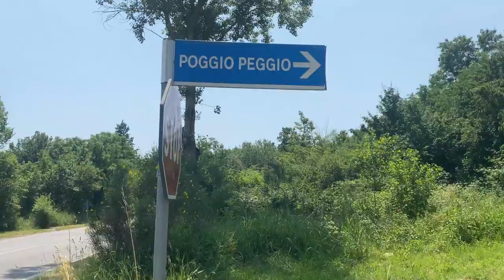Elisabetta Del Ferro - MARIO L'INUTILE (video ufficiale)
L' INUTILE CANZONE DI CUI NON SAPEVI DI AVERE BISOGNO

Tratto da una storia vera:
"In una fredda serata pugliese, chiedemmo se ci fosse qualcosa da incendiare per scaldarci e scappo´ fuori questo ragazzo dicendo: piacere sono Mario sono inutile e posso darmi fuoco per scaldarvi" così nasce Mario l' inutile.

Riprese: Anna Brienza
Montaggio: Elisabetta Del Ferro

Mario l' inutile Mario l' inutile Mario l' inutile Mario l' inutile

Se ti senti depresso vuoi morire e stai male (non fare come Mario, non far come Mario)
Che ti svegli al mattino senza una soluzione (non fare come Mario, non far come Mario)
Non aggiungi mai niente, non togli niente (non fare come Mario, non far come Mario)
Ricordati che l' acqua del cesso prima o poi arriva al mare (non fare come Mario l' inutile)

Se hai freddo Mario ha la soluzione (non fare come Mario, non far come Mario)
Scende in piazza e si fa bruciare (non fare come Mario, non far come Mario)
che se scalda qualcuno almeno aggiunge qualcosa (non fare come Mario, non far come Mario)
alla sua inutile vita senza i CCCP
non sto bene, non sto male, non sto bene, non sto male, non sto bene io sto

Testi e musiche: Elisabetta Del Ferro
Nata dal ritornello di Iago Baldassarri ("Mario l' inutile" dei Garbino)

®soundreef2023